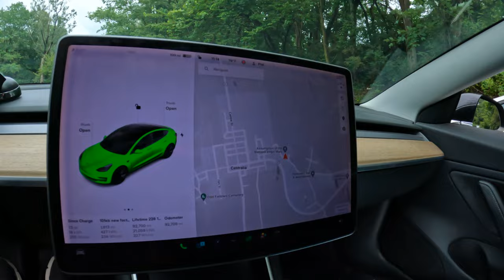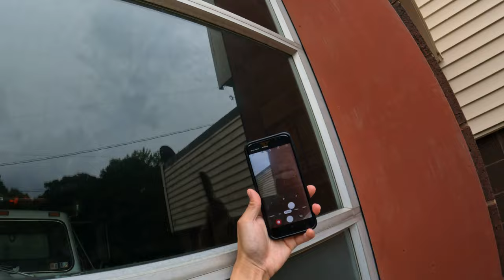[CEN-001] Ukrainian Church